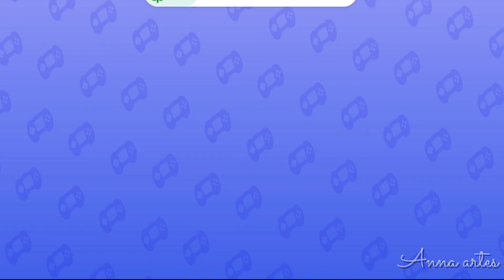Tom e seus Amigos - a saga continua #03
Existe coisa melhor do que ter um melhor amigo? Ter seis super amigos! Os jogadores podem se juntar ao Talking Tom, Angela, Hank, Ginger, Ben e Becca agora que eles moram juntos pela primeira vez em sua nova casa e conhecer esses bichinhos amados no mundo inteiro!Eles precisam que alguém lhes dê comida e banho, realize seus desejos e se divirta com seus brinquedos legais! Os jogadores podem ajudar o Talking Tom e seus amigos a melhorar suas habilidades e, quando chega a hora de dormir, eles precisam de um cantinho super aconchegante para recarregar as energias para mais um dia de diversão e jogos!Quem gosta de cozinhar? E quem é o artista secreto da família? Por que o Talking Tom olha DAQUELE JEITO para a Talking Angela? Os jogadores se divertirão conhecendo todos os personagens e descobrirão suas personalidades interessantes e divertidas!Os jogadores podem arrumar essa super casa virtual do seu jeito! Eles podem ganhar brinquedos legais em passeios de ônibus pela cidade e mudar a aparência da casa dos amigos. E todas aquelas roupas incríveis?! Qualquer um pode mostrar seu senso de moda e personalizar as roupas dos amigos como quiser. Essa é uma família de bichinhos estilosos!
O jogo tem uma coleção totalmente nova de mini games para testar as habilidades, os reflexos e a capacidade de resolver quebra-cabeças dos usuários — pela primeira vez, no espaçoso modo paisagem! Mas isso não é tudo — também tem um monte de novos brinquedos fantásticos para descobrir no jogo! Ah, parece que o Hank está com fome de novo! Hora de cultivar uns legumes com a Angela!
Os jogadores podem descobrir belos visuais em 3D e o empolgante espaço aberto da nova casa da família de amigos, bem como passar por diferentes ambientes! Existem vários brinquedos e jogos com que eles podem se divertir fora de casa também!